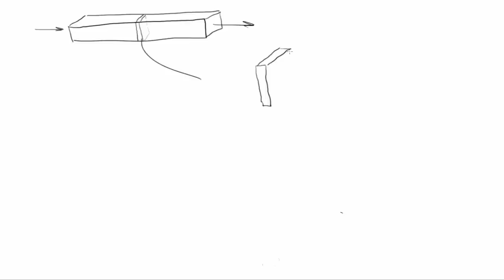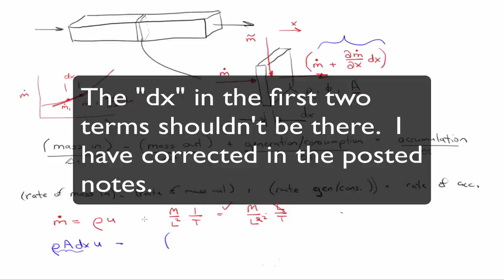Mass balance in one-dimension